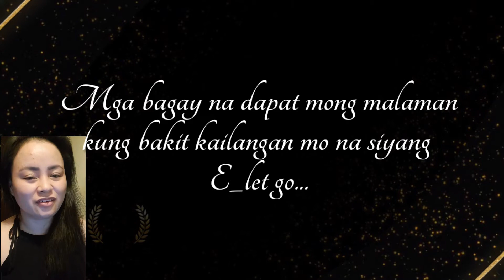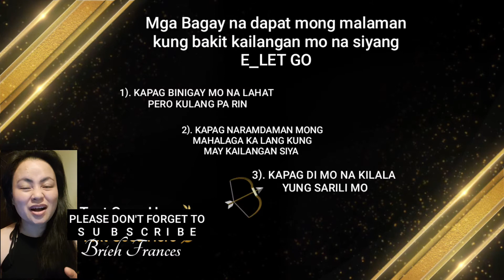LEARN TO LET GO // mga mahalagang bagay na dapat mong malaman // Brieh Frances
I made this vedio to share tips to those who had been abuse themselves by someone they love,
there is nothing wrong of giving love to someone, basta alam mo yung limitations mo sa sarili mo,
Know your worth, hindi yung kahit inaabuso ka na , go ka pa rin ,
Give yourself a love, unahin mo sarili mo bago ang iba for it's very rare to find someone who can able to love you for whoever you are.

Learn to let go/ Mga bagay na dapat mong malaman kung bakit kailangan mo na siyang e_let go ;
1.) KAPAG BINIGAY MO NA LAHAT PERO KULANG PA RIN
2.) KAPAG NARAMDAMAN MONG MAHALAGA KA LANG KUNG MAY KAILANGAN SIYA SAYO
3.) KAPAG DI MO NA KILALA ANG SARILI MO // dahil mas inuuna mo ang kapakanan niya
4.) WHEN GOD TELL'S YOU TO STAY AWAY FROM THAT PERSON

Shout out bebeh's..